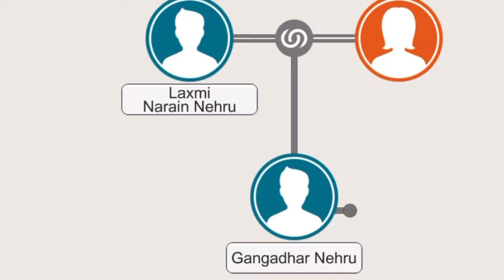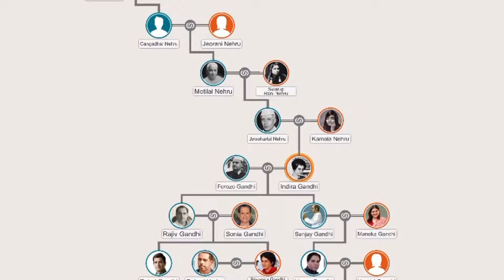Family Tree of Jawaharlal Nehru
Family Tree of most popular persons in the world: Jawaharlal Nehru